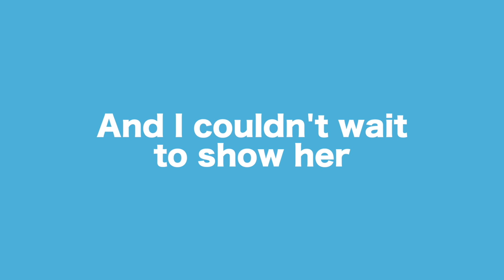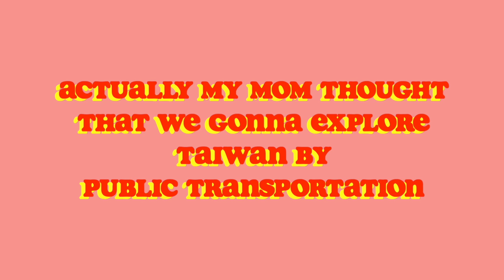Roadtrip | Traveling around TAIWAN with my mom VLOG #51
Taiwan is one of my favorite countries for several reasons and one of them is how easy and fun it is to explore the island.

And there is no better way than having an epic road trip in Taiwan – especially because the roads are safe and you can reach the most beautiful parts of the island without rushing.

So that’s what I did. I went on a two week road trip drive around Taiwan and surprised my mom for her birthday.

And that was kind of an epic adventure! Driving around Taiwan is a wonderful experience and I would say one of the safest countries to drive worldwide. Do not miss out that opportunity and next time when you come to Taiwan consider renting a car, explore the wild landscapes and have an epic road trip!

Thanks to Kelly from rentalcar.com.tw for providing me with a car and thanks to Alan from HUAN Hotel in Taichung for surprising my mom with a hotel stay. You are the best!